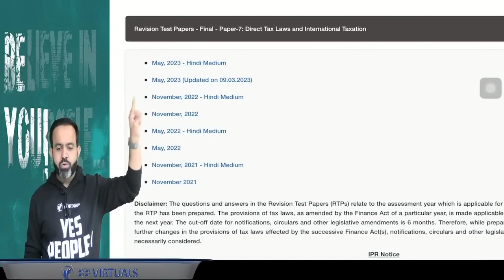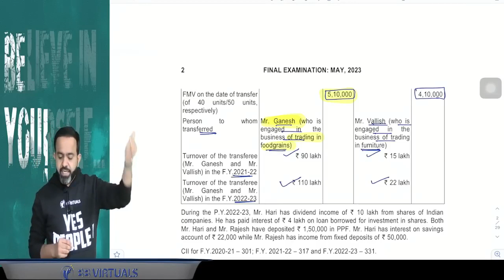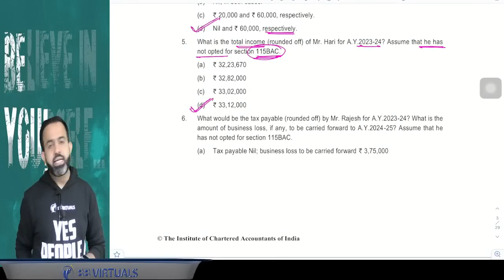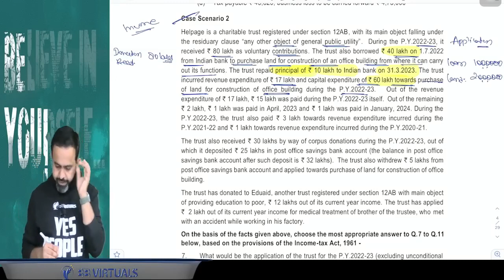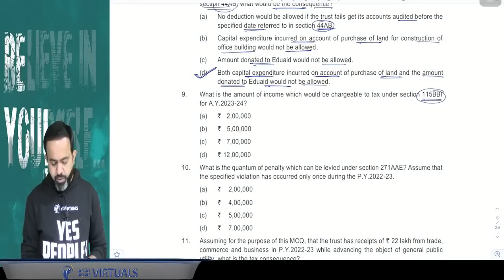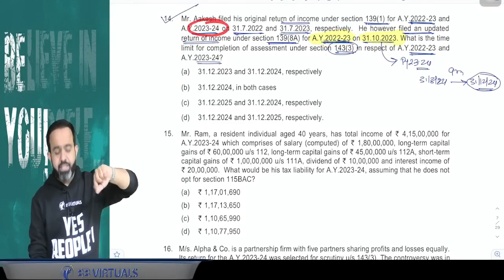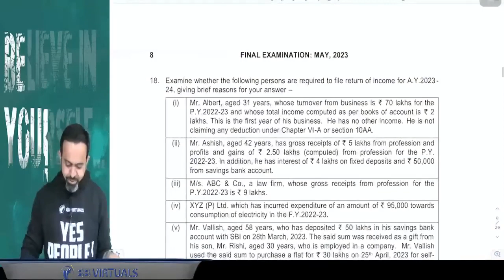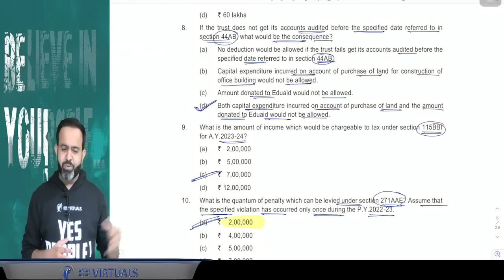CA Final DT l RTP l MAY 2023 l CA Bhanwar Borana